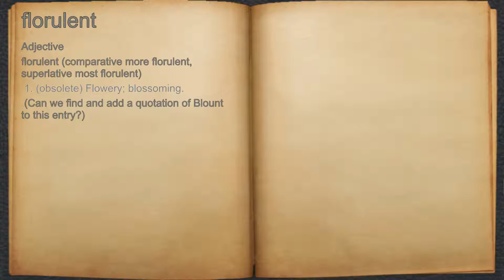What does florulent mean?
A spoken definition of florulent.

Intro Sound:
Typewriter - Tamskp